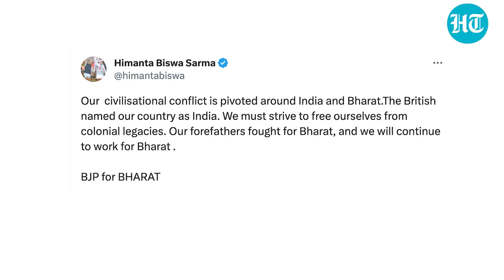I.N.D.I.A Bowls 2024 Googly With 'Bharat' tagline; BJP Allies Say ‘Cheap Trick To Win Votes…’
The united opposition alliance known as INDIA—Indian National Developmental Inclusive Alliance—now has a new tagline. 'Jeetega Bharat' (India will win) is the new tagline of the India Alliance to take on the BJP-led NDA in the 2024 Lok Sabha polls. The tagline "Bharat" is seen as an attempt to counter the BJP's "Bharat vs India" line of attack. Watch this video to know more.